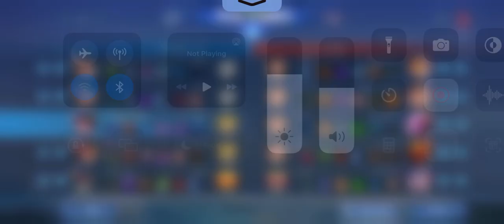Rank game Chang'e | Mobile legends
itss been awhile and hi
MY other: